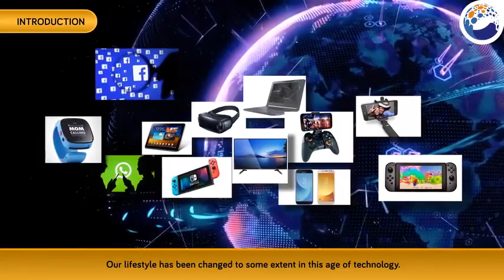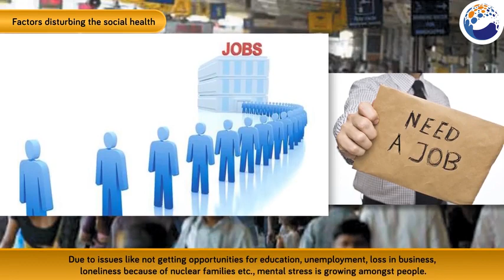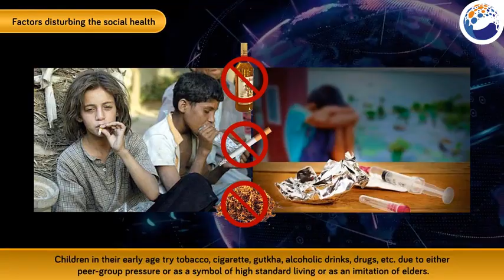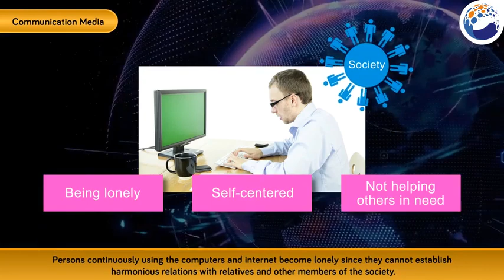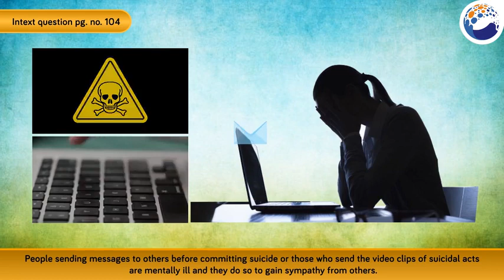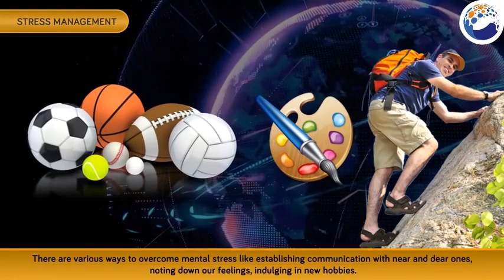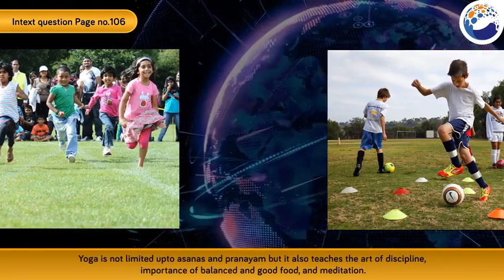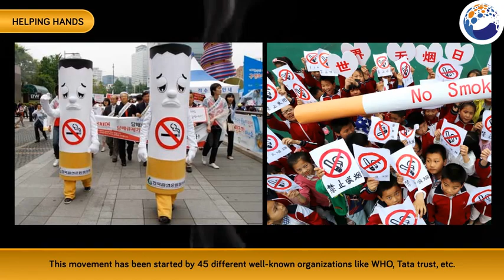Chap - 9 Social health| Class-10 Science &Technology -2| MH State Board |Animated